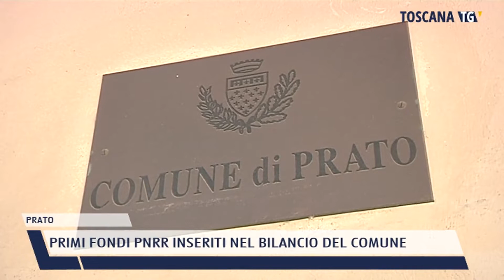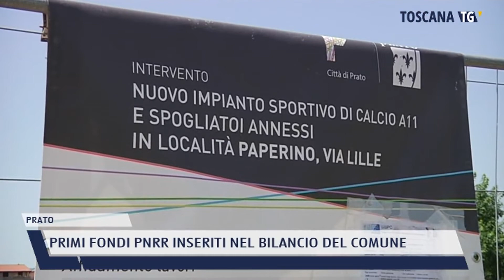2022-04-08 PRATO - PRIMI FONDI PNRR INSERITI NEL BILANCIO DEL COMUNE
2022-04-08 PRATO - PRIMI FONDI PNRR INSERITI NEL BILANCIO DEL COMUNE